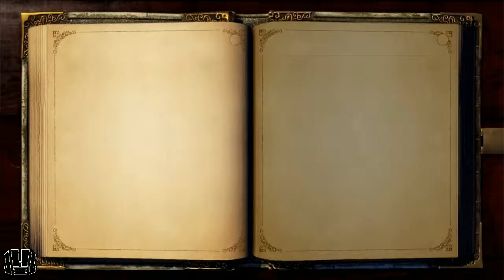Fable Anniversary (Xbox 360) Playthrough Part 21